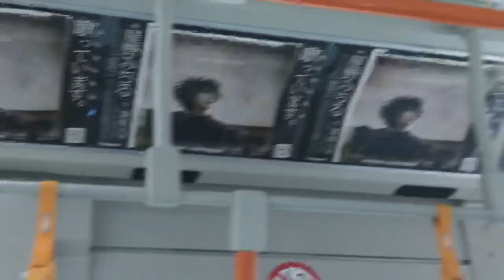星野みちる/ 「千葉内陸バス新車お披露目会&試乗会」バスライブ 第2便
2月2日（土）に＠千葉内陸バスみつわ台車庫で行われた「千葉内陸バス新車お披露目会&試乗会」での ＂星野みちる バスライブ 第２便＂での全容です。